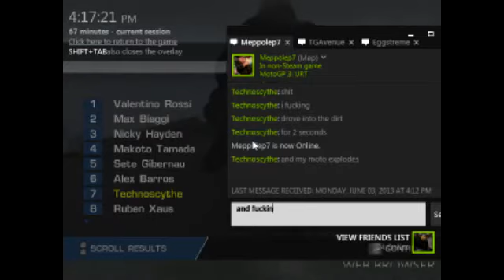MOTO GP 3 Gameplay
win big